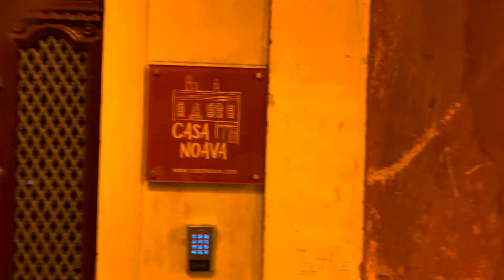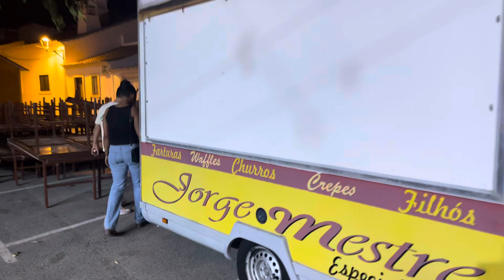LOULE A BEAUTIFUL CITY IN PORTUGAL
DISCOVER THE BEAUTIFUL CITY OF LOULE IN PORTUGAL. the city of Loule is in the state of Algarve, in Portugal.